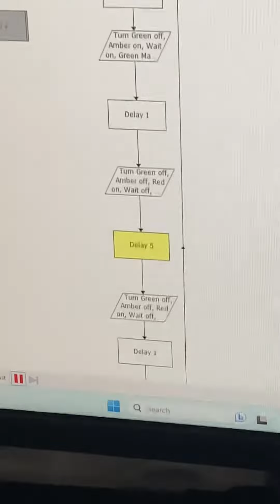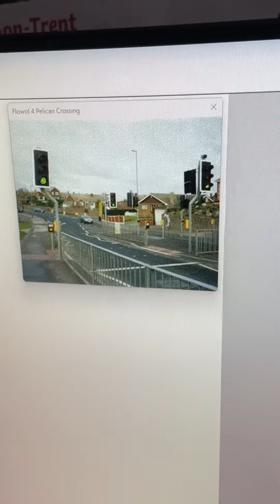1880 We made it with Flowol 4 Testing